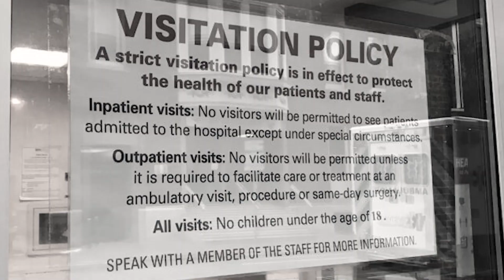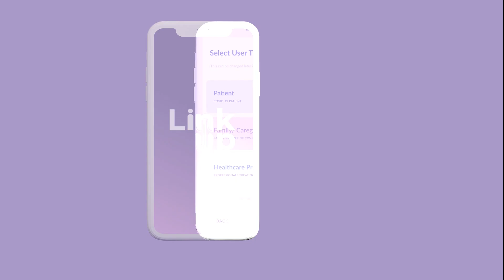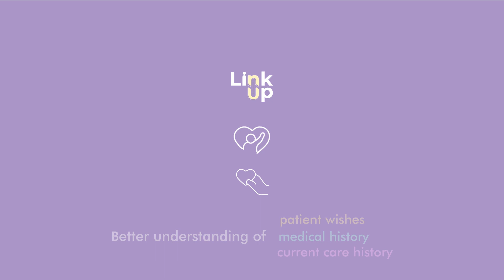Link-up at Design X Social 2021: Global Social Innovation Challenge.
DESIGN X AWARDS 2021: Global Social Innovation Challenge.
THE URGENT PROBLEM: Are we ready for the next wave??

The 2nd wave has inflicted such widespread pain and exposed the vulnerability of nations like India and Brazil. Whatever measures were taken during the first wave proved to be stopgap lacking foresight.

Design X Social is UMO Design Foundation’s core event which reflects its founding philosophy of ‘good design for better living. This social innovation challenge aims to create a positive impact in the lives of people by identifying urgent social issues and addressing them by design, progressively.